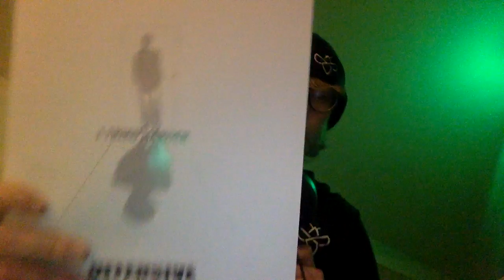How I became a Hacker | My Cybersecurity Journey + OSCP exam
Becoming a hacker took great perseverance but uncle rat did it guys... I tried harder. Here's the story of how it started, where it's going and and how hyped i am.

thexssrat